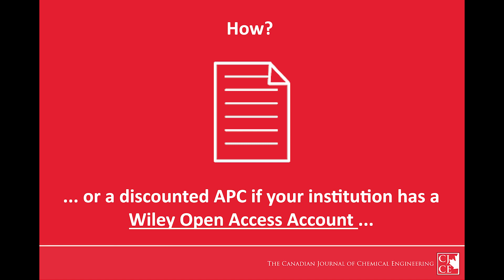CJCE: A Hybrid Open Access Journal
Curious about the benefits of publishing your work Open Access? Check out the link below for more information!